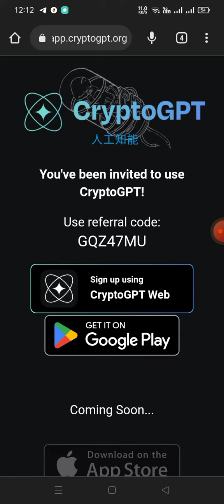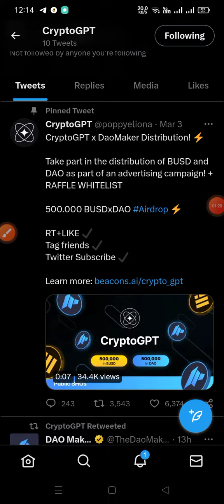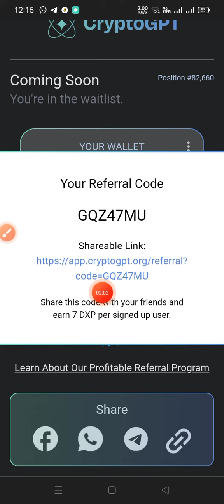New CryptoGpt Airdrop loot 🤑|| Big Exchange Airdrop|| 200$ Profit 🤑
My what's app No👍⬇️

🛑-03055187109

Invitation Code👇👇🔗
GQZ47MU